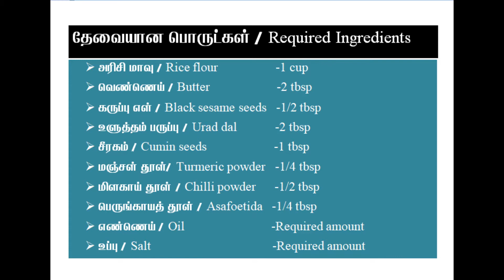Diwali recipes in tamil | Ring Murukku recipe | ரிங் முறுக்கு | Snack recipes in Tamil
How to make Ring Murukku recipe in Tamil |  ரிங் முறுக்கு| Diwali Special Recipes | Snack recipe

Hi Everyone!!
Welcome to Vennila's Samayal channel.
This Video is about How to make Diwali Snack "Ring Murukku" recipe in Tamil. Please do try this recipe at home and share your feedback in the comment section.